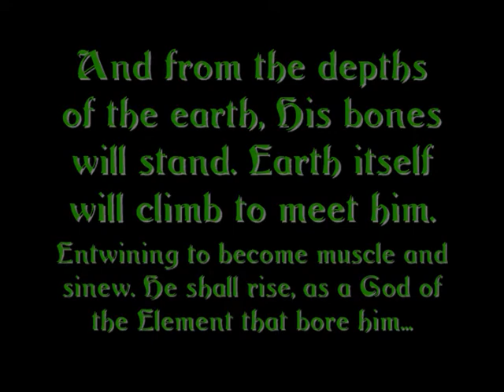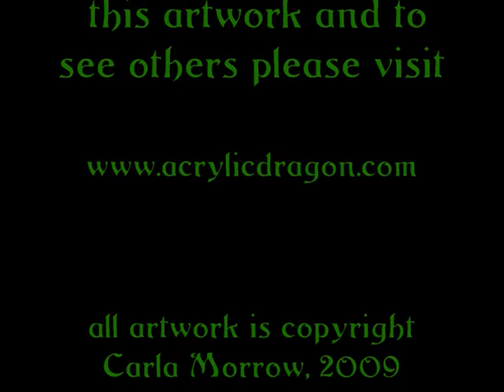Dragon Art: Terra Rising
Painting in Progress of my newest painting "Terra Rising"
This is the second in the Dracolitch elemental series. The first being "Inferno's Ascension" Both paintings, as well as other such dragons, can be found on my
Thanks!
Carla Morrow